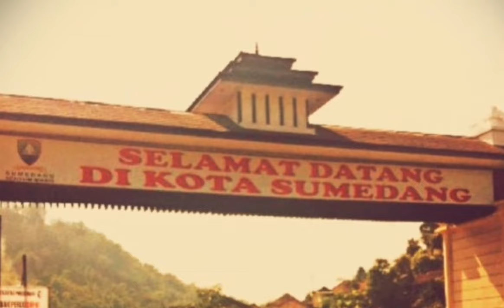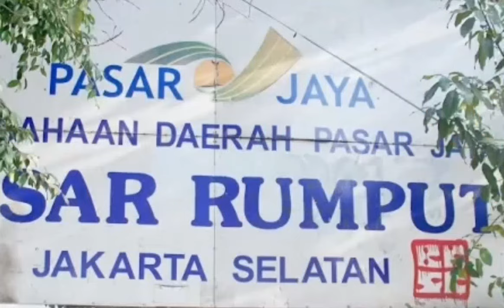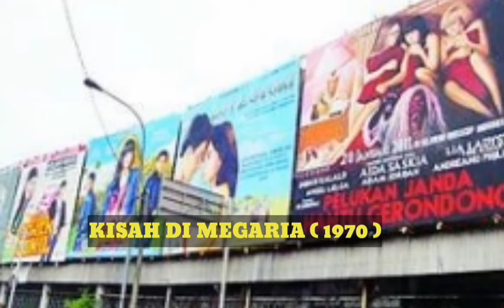Kisah Elvi Sukaesih Dalam Meniti Karir Didunia Hiburan.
Halo Jumpa Kembali Dengan Chanel Gunawan Wibawa, Chanel Yg Menyajikan Tentang Musik Dan Artis Kesayangan Anda.
Kali Ini Saya Akan Menampilkan Artis Dangdut Senior Yg Sudah Berkiprah Sejak Tahun 60an, Ya Dialah Si Ratu Dangdut Elvi Sukaesih.
Elvi Sukaesih Terlahir Dengan Nama Else Sukaesih Pada Tanggal 25 Juni 1951 Di Sumedang Jawa barat.
Karir Elvi Pertama Di mulai Pada Tahun 1964,saat Beliau Memulai Dengan Rekaman Pertamanya Yg Berjudul Curahan Hati Pada Tahun 1964.
Lalu Diikuti Dengan Rekaman Selanjutnya, Antara Lain:
- Bersua Kembali ( 1968 )
- Kepasar Minggu ( 1969 )
- Kisah Di Megaria, Dan Lain Lain.
Untuk Kisah Selengkapnya Bisa Ditonton Di vedio Ini.
Terima Kasih Atas Perhatiannya. Semoga Bermanfaat.